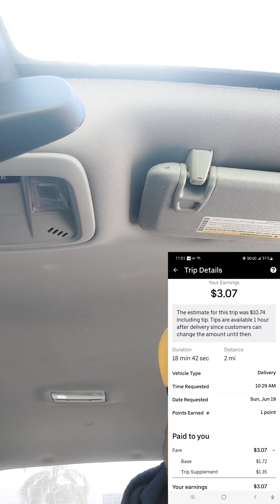Police Extra Tips From Customers & Fathers Day Juneteenth Gift & More